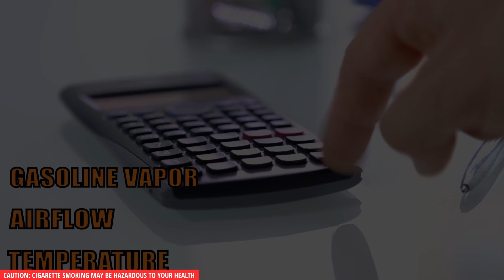Can A Cigarette Ignite A Puddle Of Gasoline?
It is very unlikely that you will go up in flames if you toss a cigarette butt in a pool of gasoline. Cigarettes tend to burn at a much lower temperature than gasoline, and the fumes from the gasoline are the main burning agent, not the liquid itself. In addition, cigarette butts are more likely to ignite a lighter than gasoline itself.

One study attempted over 2,000 different scenarios and situations where gasoline and a lit cigarette could interact, and guess what? Not a single attempt resulted in the gasoline catching on fire!